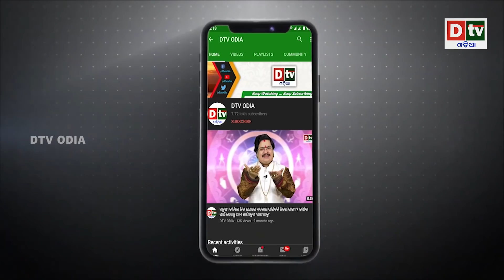ଭାରତ ଓ ଚୀନ ପାଇଁ ହେଲା ଫଇସଲା | Odia news live updates